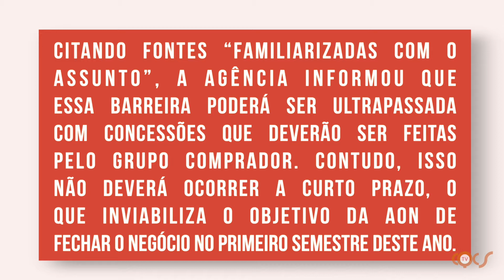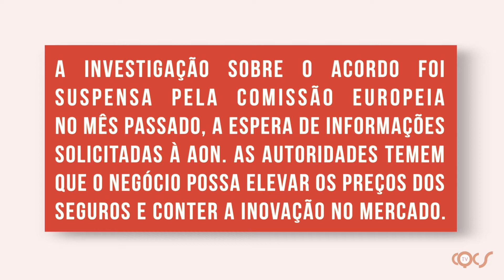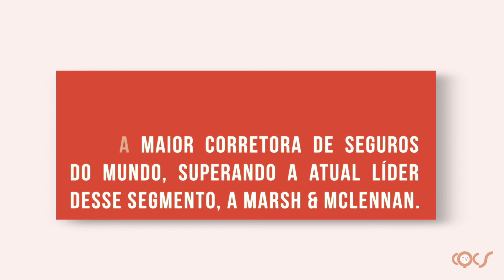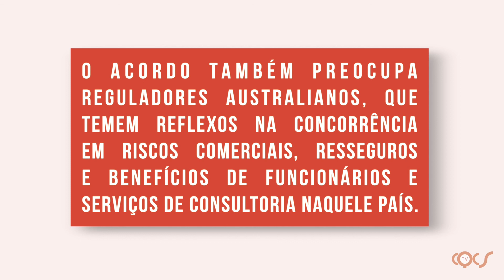COMPRA DA WILLIS PELA AON POR US$ 30 BILHÕES ESBARRA EM AÇÃO DE DEFESA A CONCORRÊNCIA